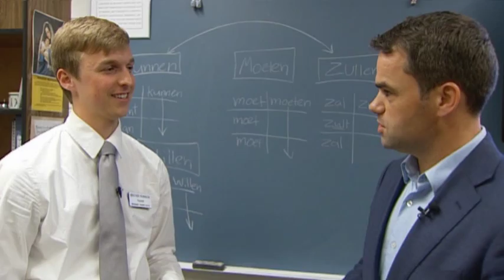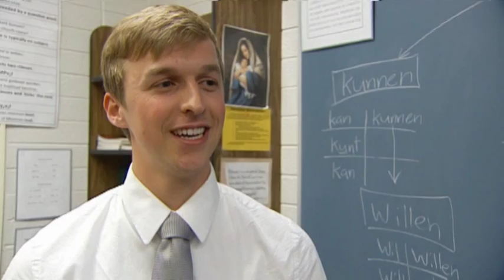Wie zijn de mormonen? 16 mei 2012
In de Amerikaanse Verkiezingscampagne is er steeds meer aandacht voor het geloof van de republikeinse tegenstander van president Obama. Mitt Romney zou de eerste mormoonse president van de VS zijn. Het mormoonse geloof is niet zo populair bij andere christenen in Amerika en de Romney-campagne wil er liever niet te veel over kwijt.